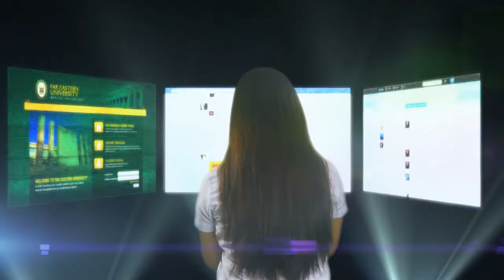FAR EASTERN UNIVERSITY TVC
This advertisement was made by 3rd year Mass communication students under Advertising 102 curriculum.

The Beshies Ad Agency aims to make Far Eastern University a university of choice nationwide. We offer an image to FEU-Manila to be a university wherein an aspiring individual can make infinite choice and opportunities for their future.